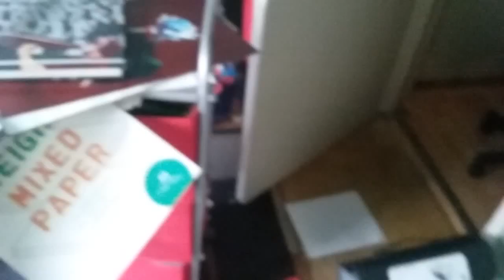Workspace Log 1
You Guys call me Sector Wolfman